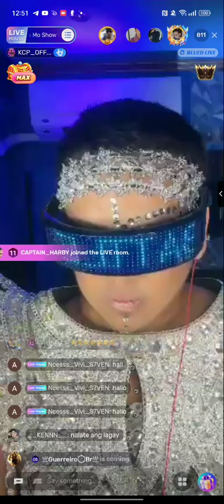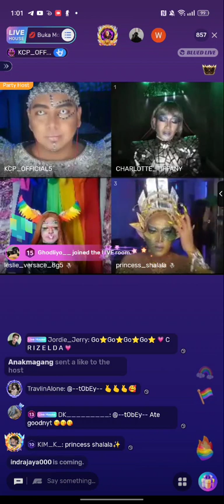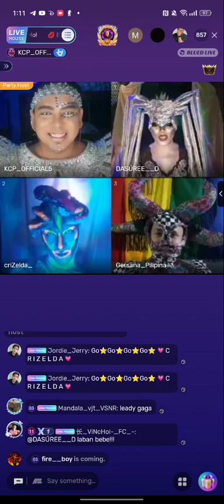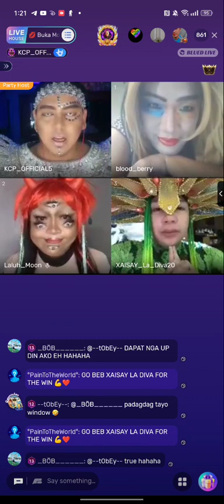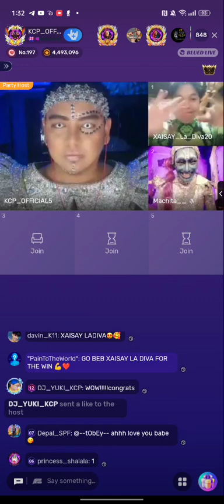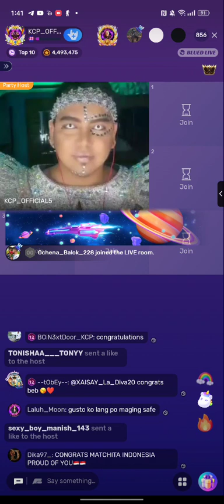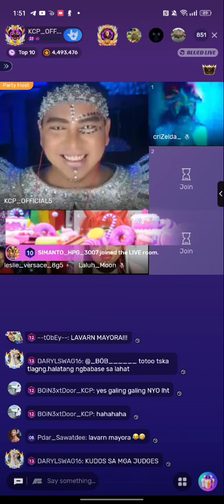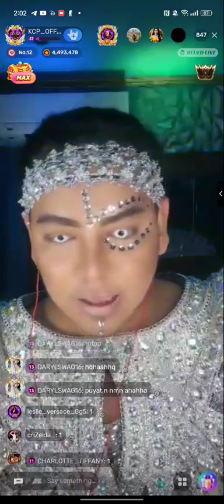BMSM SEASON 5 SEMI FINAL ROUND ELIMINATION